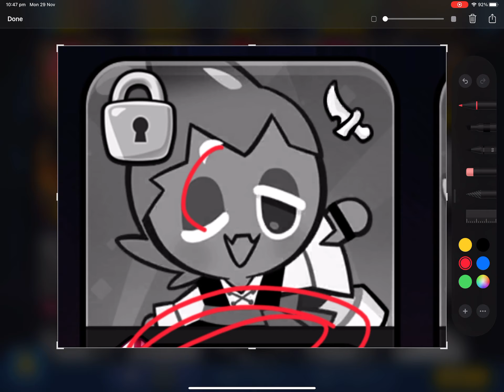come home pls